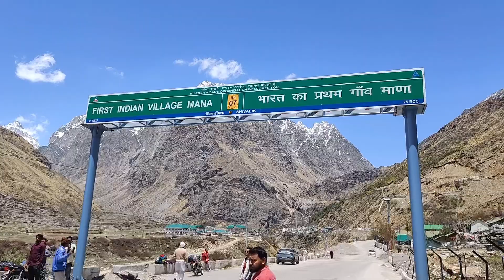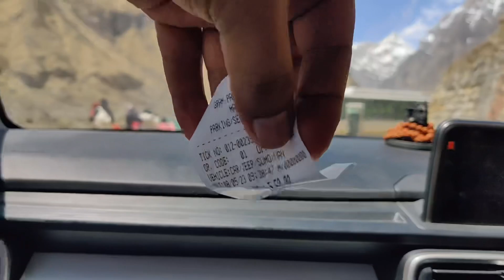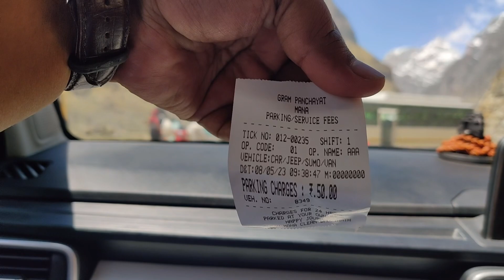Finally Pahuch gaye India ki last Tea shop pe | Last Village becomes 1st village of India || Mana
Hello Everyone 🙏🏻
New Vlog out guys of Finally Pahuch gaye India ki last Tea shop pe | Last Village becomes 1st village of India || Mana

channel .

Keep supporting me so I can continue to entertain

himani.dhami